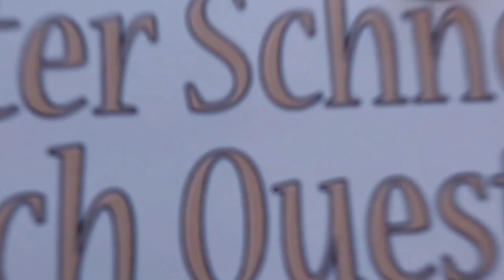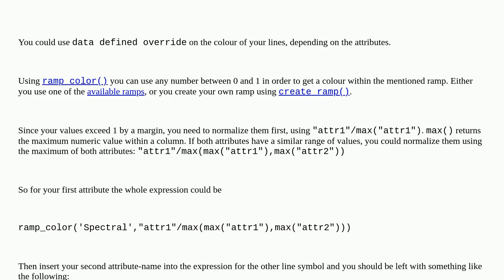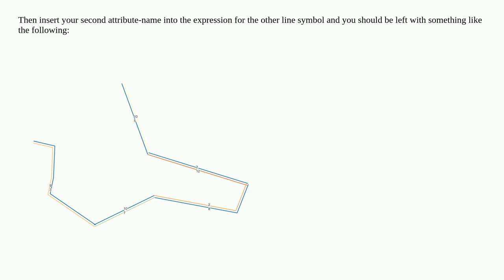Gis: Displaying two attributes of line vector layer with same color ramp in QGIS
Displaying two attributes of line vector layer with same color ramp in QGIS

A special thanks goes out to the community

  symbology line visualisation qgis fields-attributes